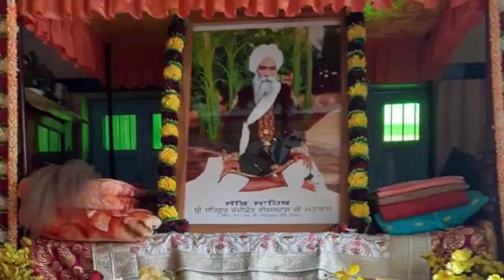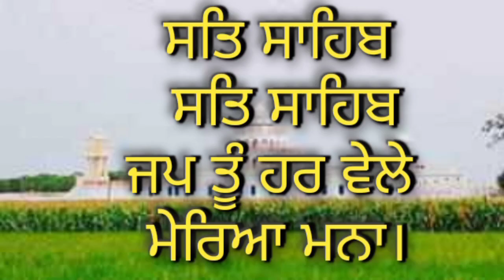29 January 2022